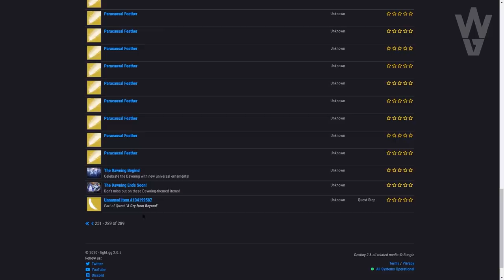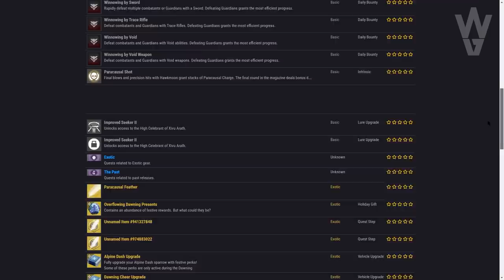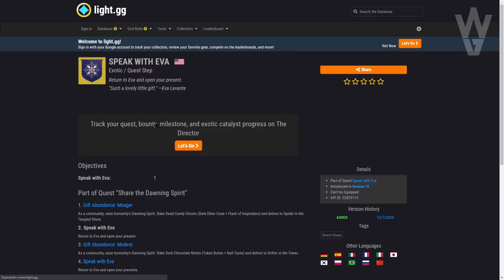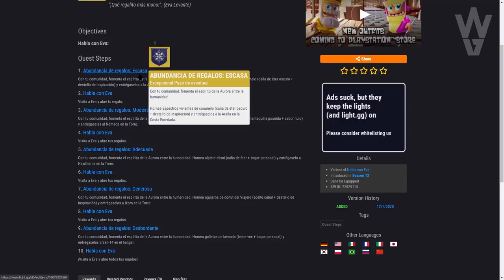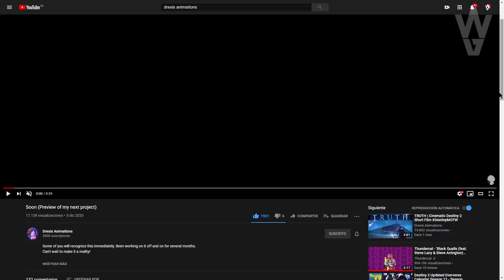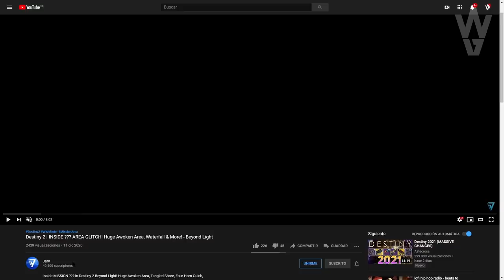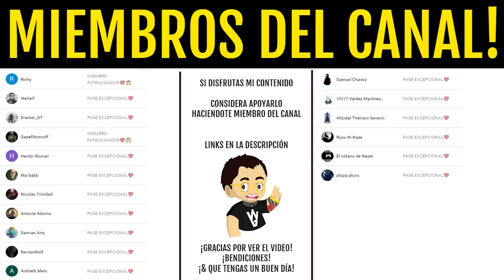Hora Cero 2.0 CONFIRMADA! CINEMATICA de CAYDE-6! TRÁILER y CÓMO FARMEAR HALCÓN de LUNA! | Destiny 2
Hora Cero 2.0 CONFIRMADA! CINEMATICA de CAYDE-6! TRÁILER! El Area Insomne HA CAMBIADO! | Destiny 2
*EL NUEVO AREA SECRETA* existia desde Los Renegados, parte de la aventura Terminadeseos, sin embargo, han cambiado cosas si le prestáis atención, aquí el video de Jarv

2️⃣Reaccionar a la Historia del Sorteo (Fijada en la Bio)
Requisitos Twitter:
2️⃣RT al Tweet del Sorteo
⏰Finaliza el 14 de Diciembre a las 19h!
► ¡Sígueme!
• Accesorios Gaming 10% dto. Código wildgamer
► Comunidad de PS4: TheWildGamers
► Videos que pueden interesarte:
• APROVECHA ESTO! Exóticos de Luna! Pruebas en Pie! Futuro Contenido! | Destiny 2
• La Historia Completa de Savathûn, Xivu Arath, Oryx, la Colmena y los Poseídos desde D1 | Destiny 2
• Destiny 2: Guía - Halcón de Luna! Localización de Plumas! Guía Completa! Trucos y Análisis PVE PVP!
► LOS MIEMBROS DE CANAL MÁS EXCEPCIONALES!
• Richy
• GazefStronoff